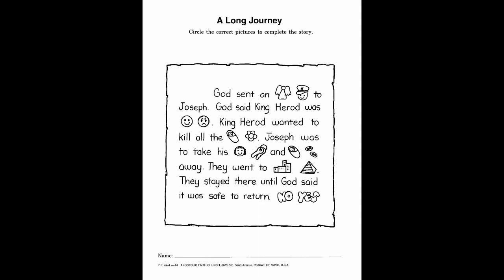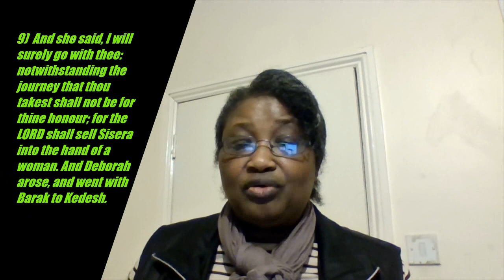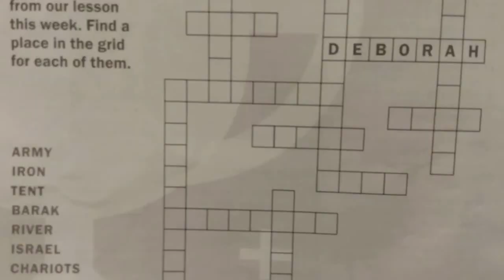02-01-2022: Elementary Sunday School Video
Elementary Sunday School Lesson
2nd of January 2022